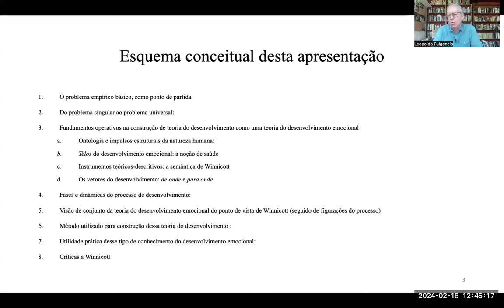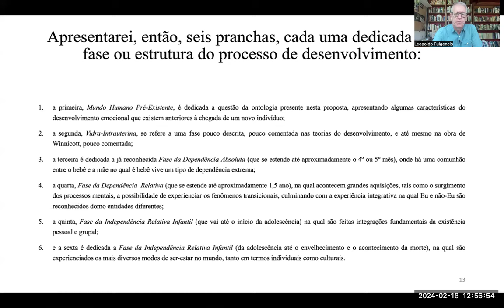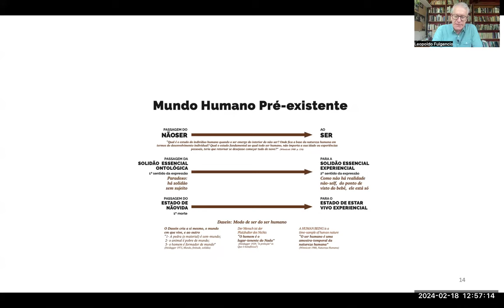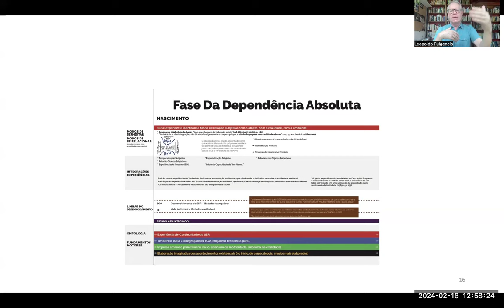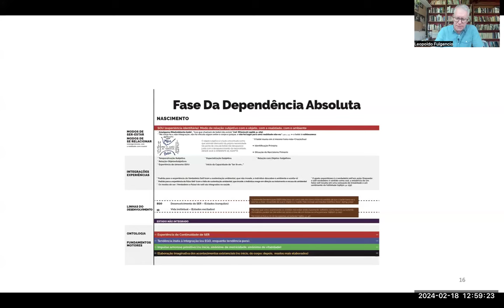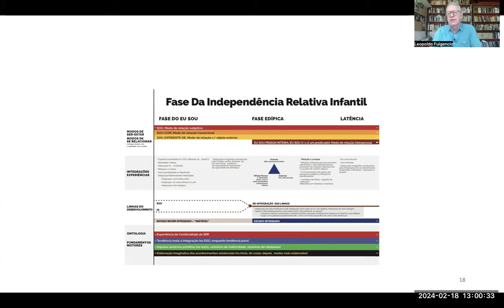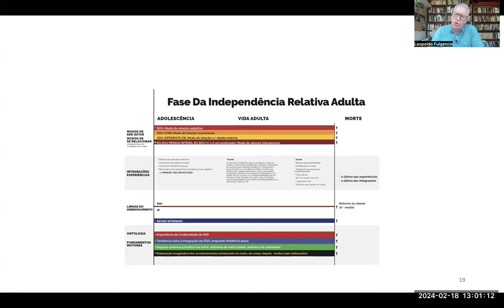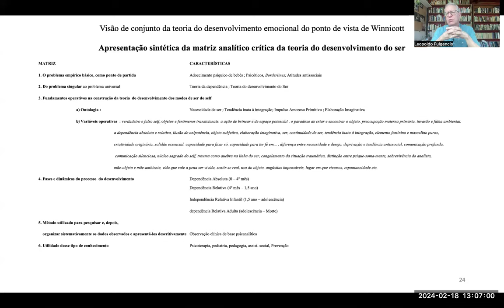Winnicott e a teoria da dependência como uma teoria do desenvolvimento do ser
Nesta apresentação, o Prof. Dr. Leopoldo Fulgencio, analisa sinteticamente a Teoria do Desenvolvimento Emocional do ponto de vista da obra de Winnicott, usando uma matriz de análise histórico-crítica, tal como tem feito ao analisar diversas teorias psicanalíticas do desenvolvimento no seu livro
"Teorias Psicanalíticas do Desenvolvimento. Volume 1: Origens e consolidação. Volume 2. Atualidade"

Este capítulo sobre Winnicott faz parte do volume 2.

Neste capítulo apresentarei a teoria do desenvolvimento emocional do ponto de vista de Winnicott, colocando em destaque as relações de dependência e o próprio desenvolvimento dos modos de ser do ser humano na sua existência relacional. Considerando que a obra de Winnicott pode ser avaliada como sendo a realização, no campo da ciência, da psicologia científica esperada e projetada pelos fenomenólogos, pelo existencialismo moderno e pela analítica existencial, procuro colocar em destaque, teórico e descritivo, a sua perspectiva do desenvolvimento emocional do ser humano, seja na análise dos seus fundamentos seja na descrição de suas fases.

MATRIZ HISTÓRICO-ANALÍTICO-CRÍTICA

1. O problema empírico básico, como ponto de partida:
2. Do problema singular ao problema universal:
3. Fundamentos operativos na construção de teoria do desenvolvimento como uma teoria do desenvolvimento emocional
a) )Ontologia e impulsos estruturais da natureza humana: ser e dependência
b) Telos do desenvolvimento emocional: a noção de saúde
c) Instrumentos teóricos-descritivos: a semântica de Winnicott
d) Os vetores do desenvolvimento: de onde e para onde
4. Fases e dinâmicas do processo de desenvolvimento:  dependência absoluta, relativa, rumo à independência
5. Visão de conjunto da teoria do desenvolvimento emocional do ponto de vista de Winnicott (seguido de figurações do processo)
6. Método utilizado para construção dessa teoria do desenvolvimento :
7. Utilidade prática desse tipo de conhecimento do desenvolvimento emocional:
8. Críticas a Winnicott